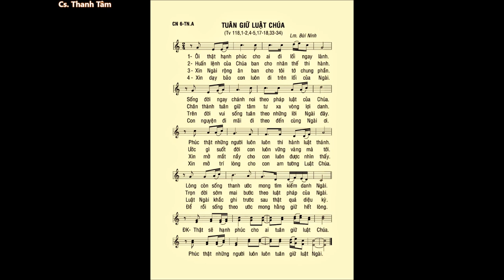Chúa Nhật 06 THƯỜNG NIÊN A – Thánh Vịnh 118 – ĐÁP CA – Ca sĩ: Thanh Tâm